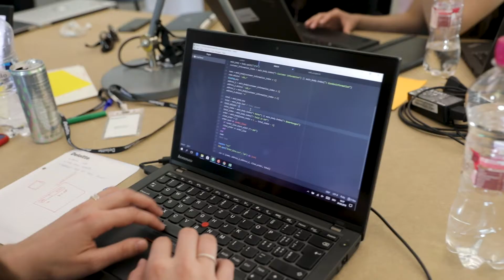Deloitte Women Tech Boot Camp: helping women become skilled in coding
The Deloitte Women Tech Boot Camp ran for two weeks with the aim of upskilling women without technology backgrounds to be able to work in the tech field. Hear from the participants to find out how they got on.